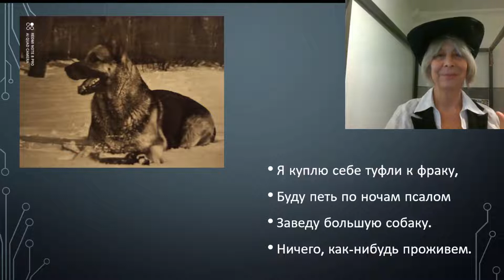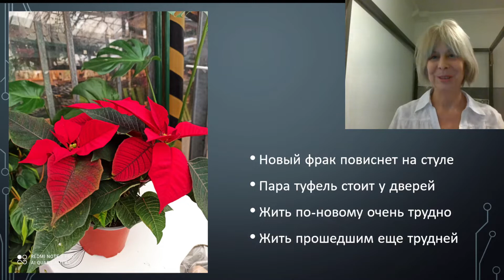Я куплю себе туфли к фраку - Михаил Булгаков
Learn Russian with Russian poetry
Mikhail Bulgakov
I'll buy myself some shoes to wear,
I will sing psalms at night.
I'll have a big dog.
It's okay, we'll live somehow.

And when the shoes wear out
And the dog will die of old age
The ashes will be in the fireplace coals
The stars with the sky cooing frost...